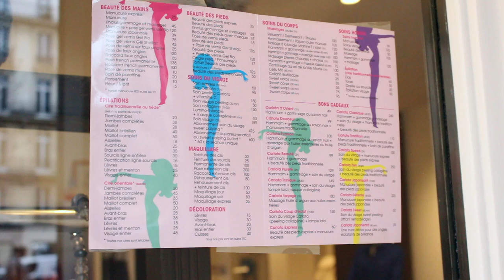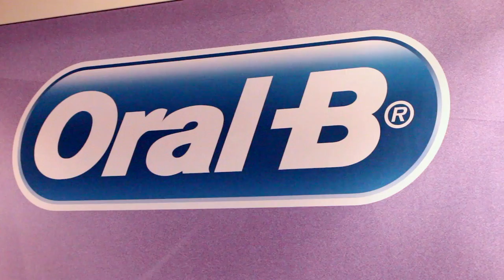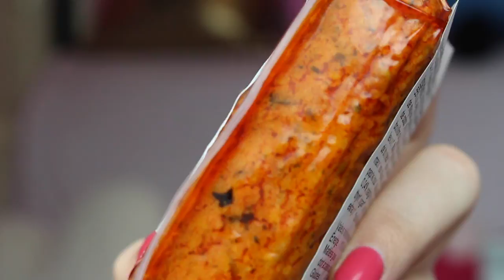Vlog | Je me prends pour une star de cinéma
Test du Brow Perfect 3D au boudoir du regard situé 146 rue de la pompe à Paris. Il s'agit d'un procédé exclusif de maquillage des sourcils, sans aiguille, pour une ligne redessinée, volume, densifiée et structurée pendant 15 jours.
Est-ce vraiment le cas?

Lien de l'article : Le brow perfect 3D au boudoir du regard

Test d'une manucure express avec vernis semi-permanent chez Carlota, un institut situé 16 avenue hoche (paris 8e).

Découverte des nouveautés prévues par le groupe Procter & Gamble + Petite séance coiffure où je me prends pour une star de cinéma.

Découverte du magasin "Un monde Vegan" situé 64 rue notre dame de Nazareth (Paris 3e) : Haul

Artiste : __url_artiste__

Artiste : __url_artiste__

Artiste : __url_artiste__